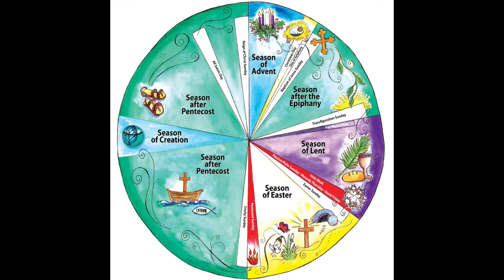Bible Readings and Sermon for April 18, 2021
For the Holy Trinity Online Worship Service for the 3rd Sunday of Easter, April 18, 2021.

Bible Readings from 1 John 3:1-7 and Luke 24:36b-48.

Sermon by Pastor Tim Huff.

To learn more about Holy Trinity, visit us online at holytrinityfremont.org.